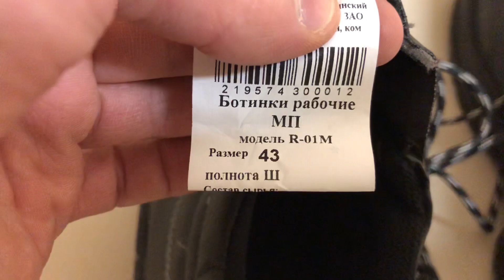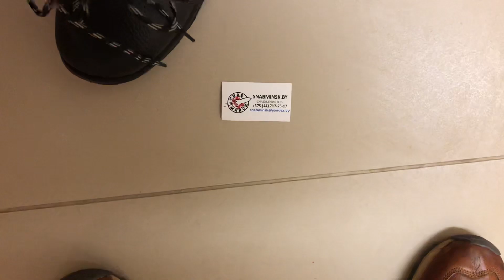Ботинки рабочие ТП R01M ПУ/ТПУ р.43, кожа,метод крепления: литьевой, Нс,Нм,К20,Щ20,З,Ми,Сж,Пн,Мун200